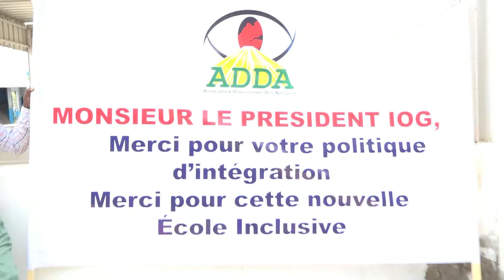EABS 18 10 18